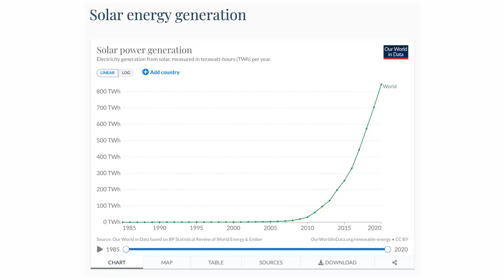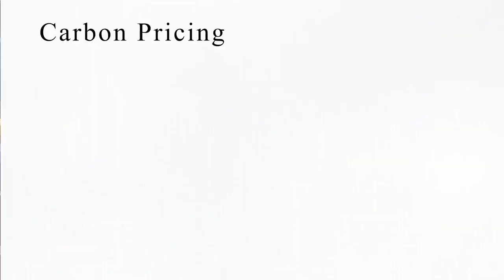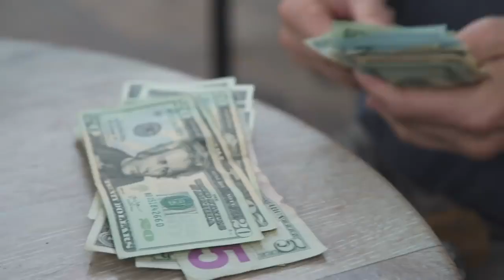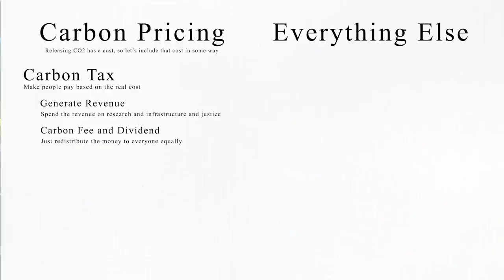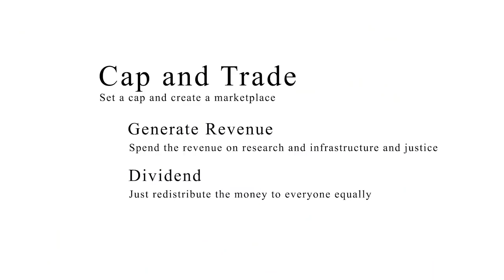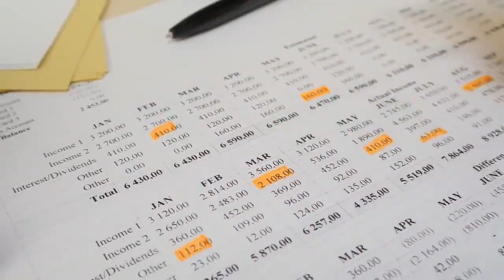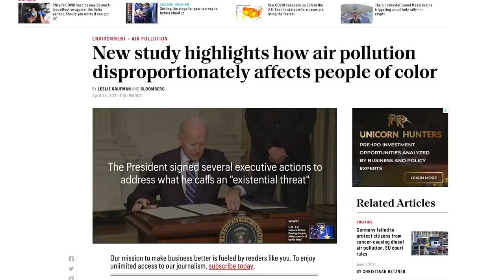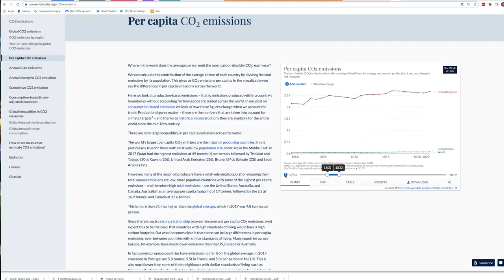How We Fix the Climate